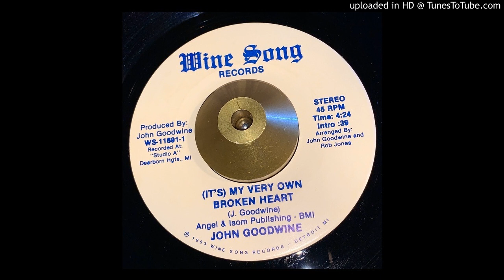John Goodwine ‎– (It's) My Very Own Broken Heart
Wine Song Records 1983
Detroit, MI